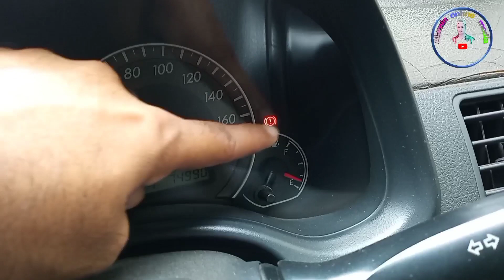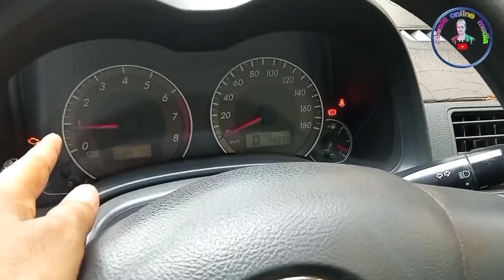গাড়ি ব্রেক ফেল হলে কি করবেন? See what to do if the car brakes fail (part 2)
ড্রাইভিং শিক্ষার বিষয়ে  লাইসেন্স এর বিষয়ে  বা গাড়ির যেকোনো বিষয়ে জানতে নিচে কমেন্ট করুন কি নিয়ে ভিডিও পেতে চান তা নিচে জানিয়ে দিন কমেন্টে  এরকম নতুন নতুন ভিডিও পেতে চ্যানেলটি এখনি সাবস্ক্রাইব করুন ঢাকা উত্তরা এবং ঢাকা শহরের বিভিন্ন জায়গা থেকে কেউ ড্রাইভিং শিখতে চাইলে বা লাইসেন্স করতে চাইলে তাহলে এই নাম্বারে যোগাযোগ করুন  কল করার সময় সকাল 10 টা থেকে রাত দশটা পর্যন্ত শুধু শুধু কেউ ফোন করে বিরক্ত করবেন না ব্যস্ততার কারণে অনেক সময় ফোন রিসিভ করা হয় না আপনি আবার ট্রাই করুন আপনার কলটি পরবর্তীতে ঠিকই ধরা হবে ধন্যবাদ 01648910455  অথবা 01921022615